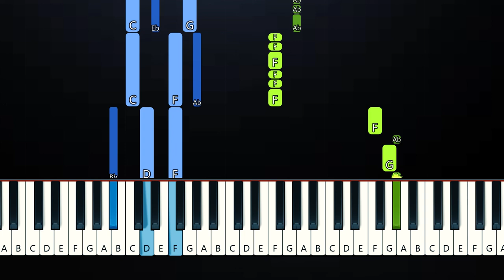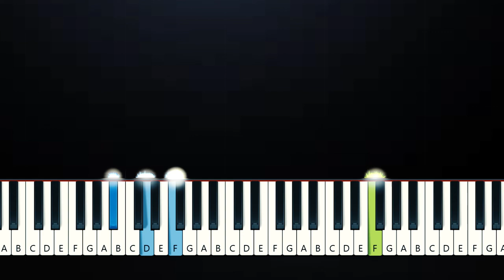Anne-Marie, Little Mix - Kiss My (Uh Oh) (Piano Tutorial)